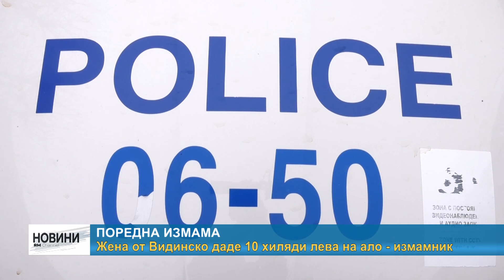RM TV: Жена от Видинско даде 10 хиляди лева на ало измамник